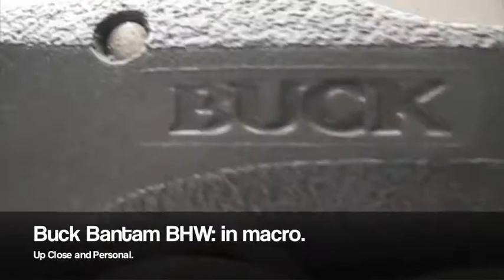Buck Bantam BHW in macro; Up Close and Personal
An up close and personal look at the Buck Bantam BHW. This well-built knife is an outstanding value.